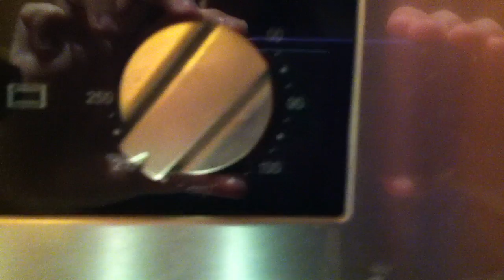Canapés piña, queso y jamón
Este tutorial te explica cómo hacer canapés horneados, al estilo de una pizza tropical o hawaiana. Solo necesitas pan de molde, margarina o mantequilla, queso en lonchas, pavo o jamón dulce y piña en rodajas. ¡El resultado te sorprenderá!